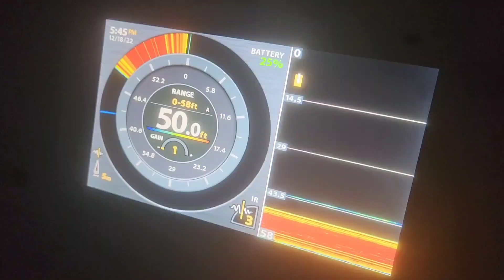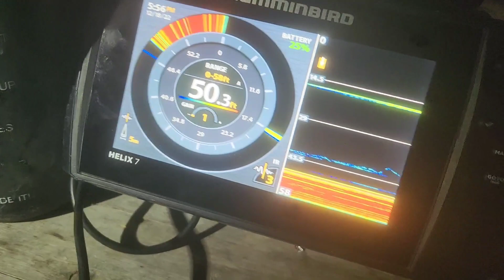Evening Burbot Fishing | Little Athapap Lake | S5 | w/ Special Guest Cody!!! | WOOOOOFISHING!!!!!